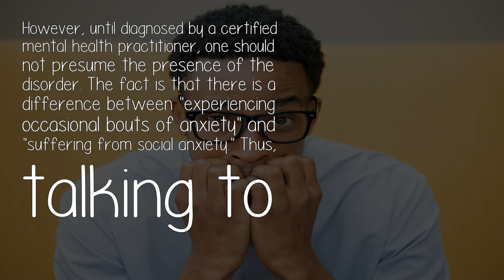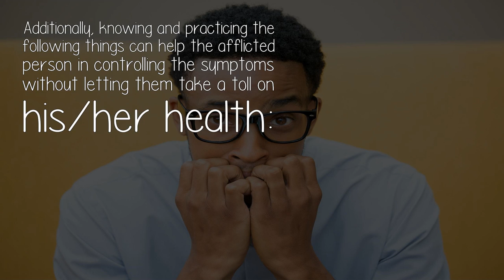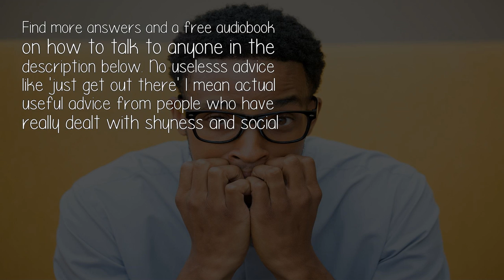Does Medication Help With Social Anxiety How So?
Social anxiety is the fear of social situations, which involve interactions with other people. People suffering from social anxiety tend to avoid conversations, refrain from contributing to class or group discussions, like to keep their ideas to themselves, and may